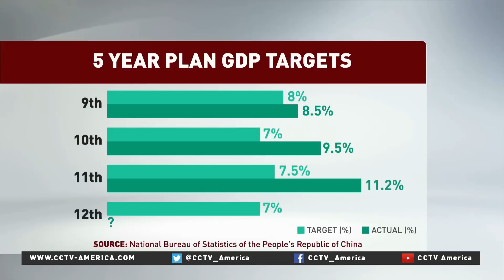China's 13th five-year plan to boost consumption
The Chinese communist party is holding a key meeting to figure out a development blueprint for the next 5 years. The 13th five-year plan will be an important document that guides the country's economic and social development.